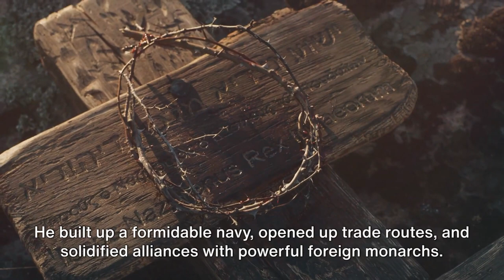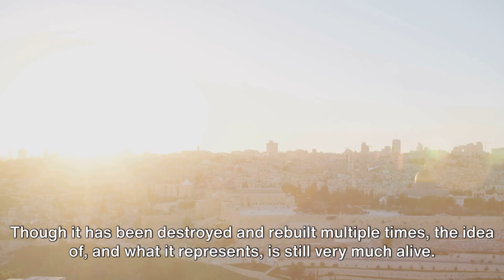The History Of King Solomon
More About King Solomon

dj one beat collins the king solomon of our time,
kevin la ewing the wretched life of king solomon,